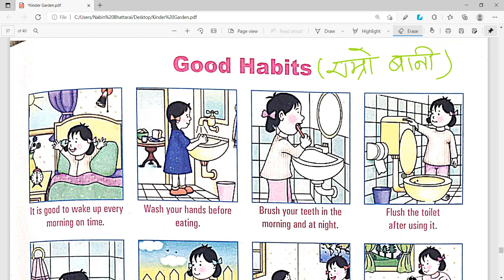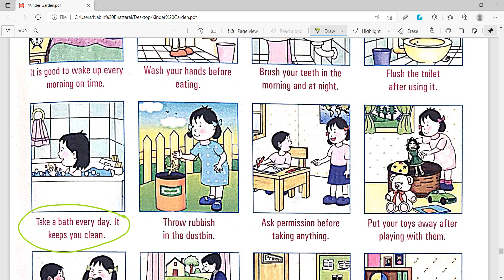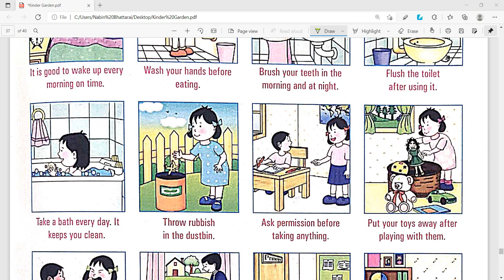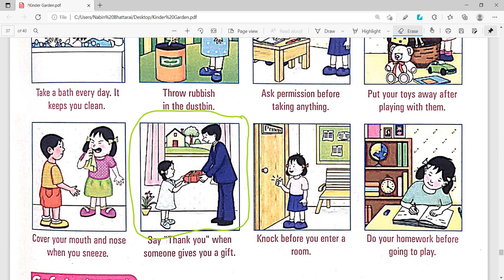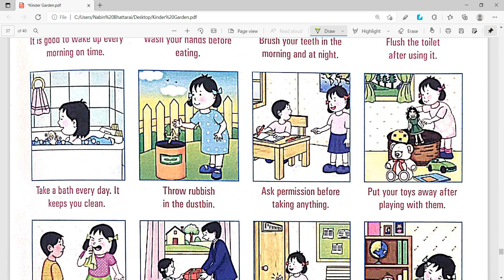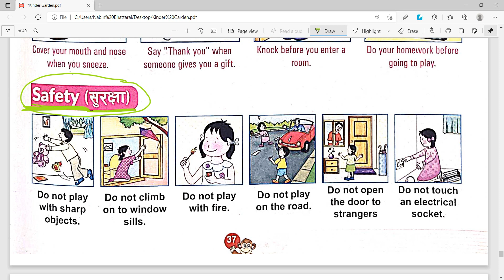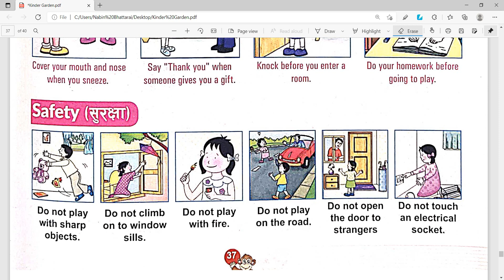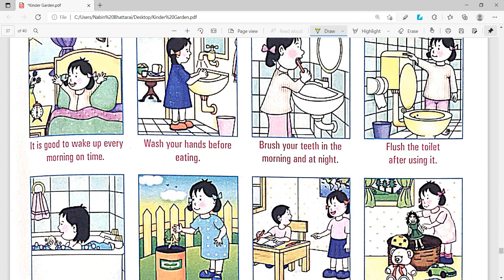Good Habits and Safety For Children | Kindergarten Online Class for Children | Children Books